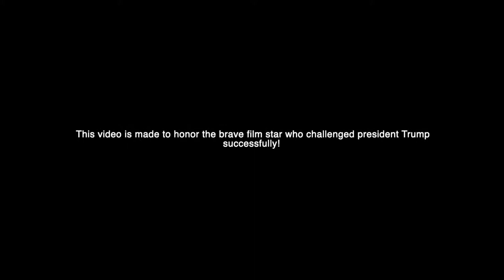Stormy daniels film and feast club productoin : survivor - Mary Heilmann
A stormy daniels  film and feast club productoin :  survivor  - - Mary Heilmann

This video is made to honor the brave film start who challenged president Trump successfully!

Starring and speaking out: Mary Heilmann